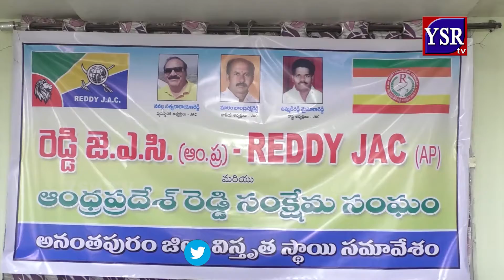రెడ్లలో ఉన్న పేద విధ్యార్థులకు రెడ్డి JAC తరుపున తమ వంతు సహాయం...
అనంతపురం నగరంలోని కల్యాణదుర్గం రోడ్డులో ఉన్న ఓ ఫంక్షన్ హాల్ లో AP రెడ్డి సంక్షేమ సంఘం విస్తృత స్థాయి సమావేశం నిర్వహించారు. ఈ కార్యక్రమానికి ముఖ్యఅతిదులుగా రెడ్డి సంఘం రాష్ట్ర అధ్యక్షులు ఉమ్మడిరెడ్డి మైసూరారెడ్డి హాజరయ్యారు. సమావేశంలో భాగంగా రెడ్లలో ఉన్న పేదలను ఆధుకోవడానికి ఒక కమిటీని ఏర్పాటు చేశారు. అనంతపురం జిల్లా మహిళా అధ్యక్షురాలుగా మహాలక్ష్మి, నగర అధ్యక్షురాలుగా కృష్ణవేణిని ఏకగ్రీవంగా ఎన్నుకున్నారు.